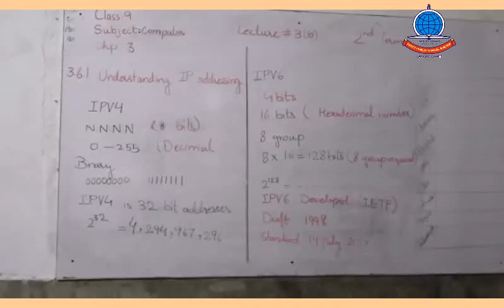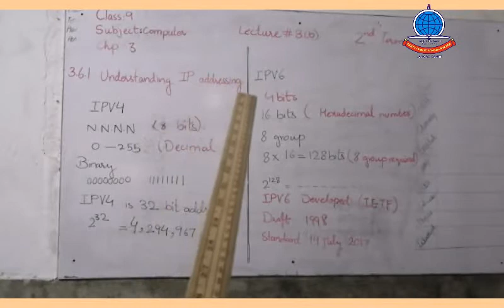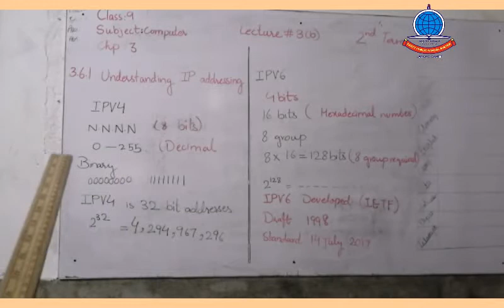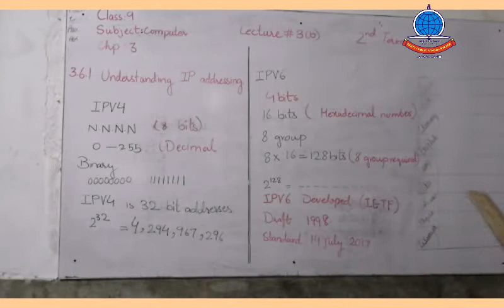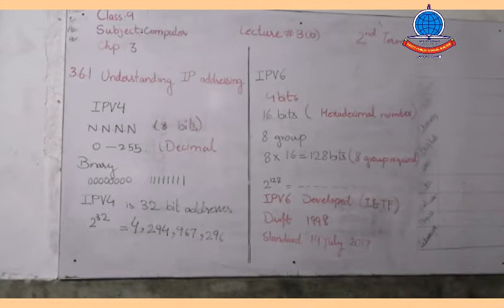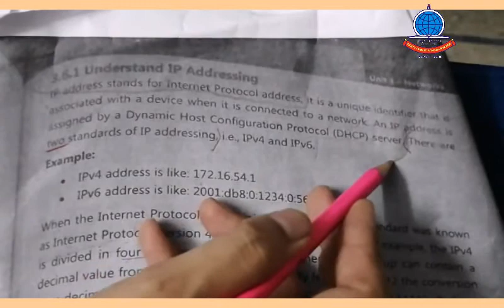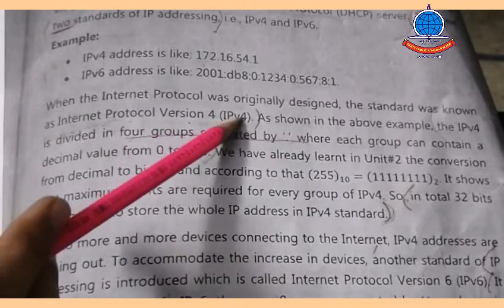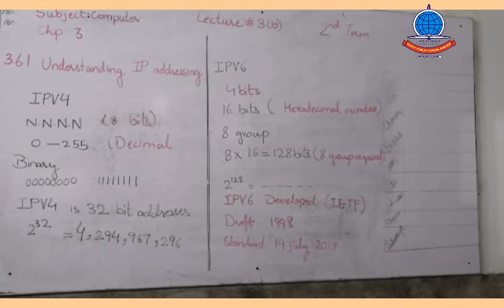K 9 Computer Lecture 3b Ch#3 Understand IP Address